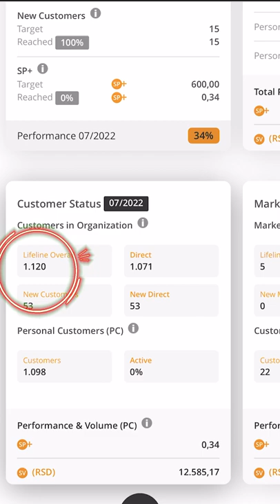Lyconet - Benefits - My World | FAKE ili NE?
Nakon dve godine koriščenja ovih aplikacija, došao sam do svog zaključka. Da li je Lyconet internet prevara? Da li radi My World aplikacija? Da li sam uspeo da podignem neku lovu? My World Benefits iskustva u praksi pokazuju određene rezultate posle par godina.
Moguće je da sam ja koristio ovu aplikaciju na pogrešan način, evo neka me ispravi neko ako jesam. Nisam je koristio za shopping poene i nisam uplatio ni jedan dinar. I oni kao i sve aplikacije ovakve vrste menjaju pravila kako im se ćefne.
Nakon 2 godine korišćenja i preko 1000 učlanjenih ljudi došao sam do rezultata koje želim da podelim sa vama u ovom kratkom videu.
Ovo je samo moje iskustvo i moje mišljenje, ako postoji neko ko ima drugačije mišljenje, voleo bi da se javi u komentaru.

Kada mi zatreba neka digitalna usluga za koju nemam vremena ili ne znam kako da uradim:

Ukoliko želite - možete da podržite ovo što radim:
Raifaisen Banka:
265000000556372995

BitCoin podršku šaljite ovde:
3JRsdaMLBWEh7BKeWKMmM2YDeg86SY1D6N